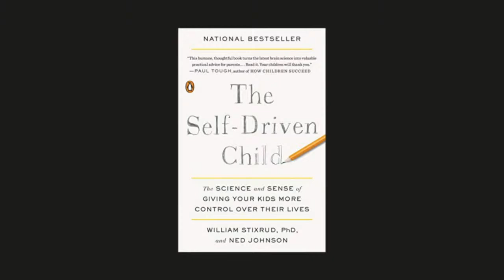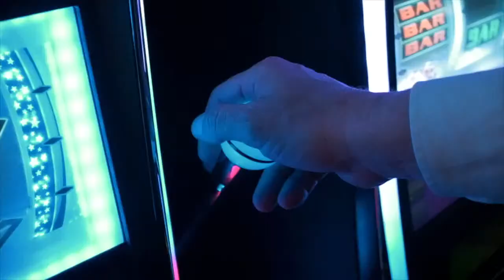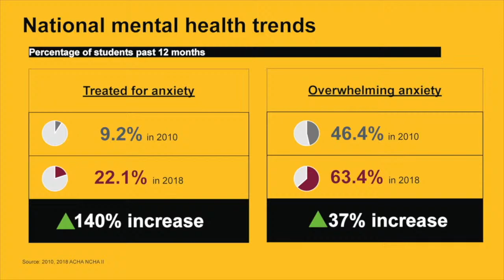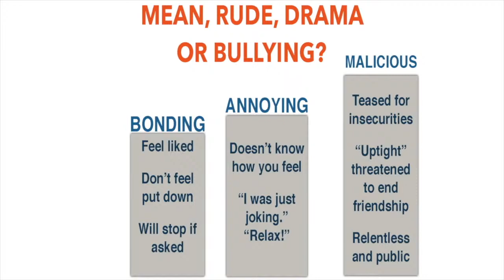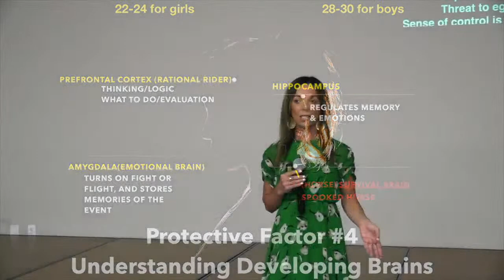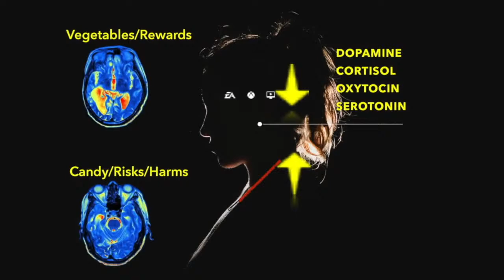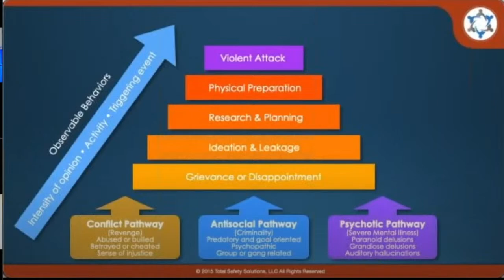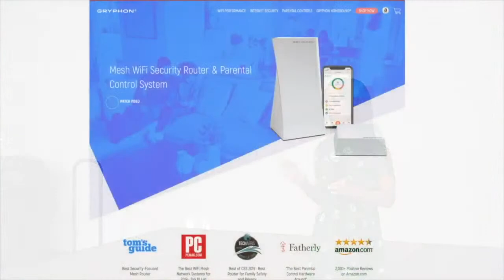Social Media Safety Workshop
Moms and Dads, have you ever struggled to navigate the ever-changing landscape of social media while parenting? 📱👨‍👩‍👧‍👦 It's a whole new world out there, and we understand the challenges you face in ensuring your kids' safety online. That's why we'd like to invite you to our upcoming "Social Media Safety Livestream!" 🌐💻

🗓️ Date: [Monday, Sept. 25, 2023]
⏰ Time: [7:00pm MST]
📍 Location: [Great Hearts Facebook, YouTube, and LinkedIn pages]

🤳 In today's digital age, it's crucial to equip ourselves with the tools and knowledge needed to guide our children safely through the world of social media. This livestream is designed for parents like you, who may not have grown up with these platforms, but want to make sure your kids do so responsibly.

🧐 What you can expect:
✅ Expert insights on the latest social media trends
✅ Tips and strategies for monitoring and managing your child's online activity
✅ How to have open and meaningful conversations about online safety
✅ Practical tools to help keep your family safe online

Join us for an informative session that will empower you to be the best digital mentors for your children. Together, we can make social media a safer and more positive space for our kids to explore and thrive. 👨‍👩‍👧‍👦💪